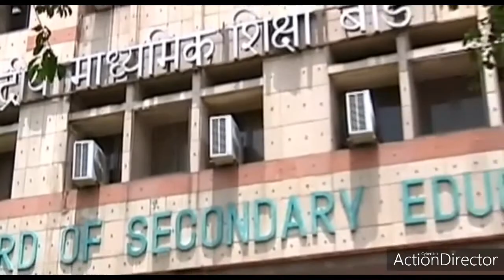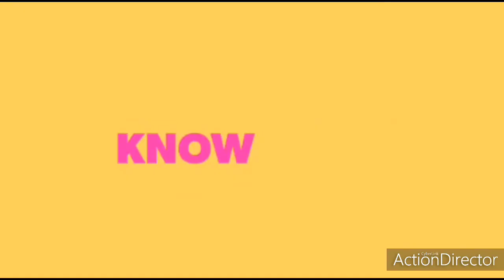INDIAN EDUCATION MINISTER RAMESH POKHRIYAL TAKES DECISION FOR CBSC BOARD|INDIA UPDATES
Ramesh Pokhriyal (born 15 July 1959),[1] known by his nom de plume Nishank is an Indian politician who was appointed on May 31, 2019 to serve as Minister of Human Resource Development in the Second Modi ministry,[2] and as of July 2020, following the ministry's name change, his title was changed to Minister of Education.[3] He represents the Haridwar Parliamentary constituency of Uttarakhand in the 17th Lok Sabha.[2]

He was the 5th Chief Minister of Uttarakhand from 2009 to 2011. He was member of 16th Lok Sabha and chairperson, Committee on Government Assurances.
Pokhriyal was born in Pinani village, Pauri Garhwal, Uttarakhand to Paramanand Pokhriyal and Vishambhari Devi. He claimed to have received an M.A. degree from Hemwati Nandan Bahuguna Garhwal University.[4][5][6]

Pokhriyal married Kusum Kanta Pokhriyal on 7 May 1985, with whom he has three daughters.[7] One of their daughters, Arushi Nishank Pant is a classical dancer.[8][9] His wife died on 11 November 2012 in Dehradun at the age of 50.[10]

Political career
Pokhriyal started his career as a teacher in Rashtriya Swayamsevak Sangh-affiliated Saraswati Shishu Mandir.[11] He was first elected to public office in the erstwhile undivided Uttar Pradesh as a member of the Uttar Pradesh Legislative Assembly from Karnaprayag constituency in 1991, defeating a five-time Congress MLA[11]. He was re-elected in 1993 and 1996 from the same constituency. In 1997 he was appointed to the position of Uttaranchal development minister. He was also Uttarakhand's chief minister (from 2009 to 2011) and served as a member of the Lok Sabha's 17th session and the chairman of the Assurance Committee. He is a representative of Haridwar constituency in the Lok Sabha.[7] He was the member of the Legislative Assembly of Uttar Pradesh and Uttarakhand for five consecutive terms from 1991 to 2012. He was first elected for the Karnaprayag ward in 1991 and served for three consecutive terms. In 2014, he resigned from the Doiwala, and was elected for Haridwar the Lok Sabha.[12] On 30 May 2019, he was sworn in as Minister of Human Resource Development in the 2nd Modi Government.[13][2] Following the ministry's name change to the Ministry of Education (India) in July 2020, he served under the title of Minister of Education.[3]